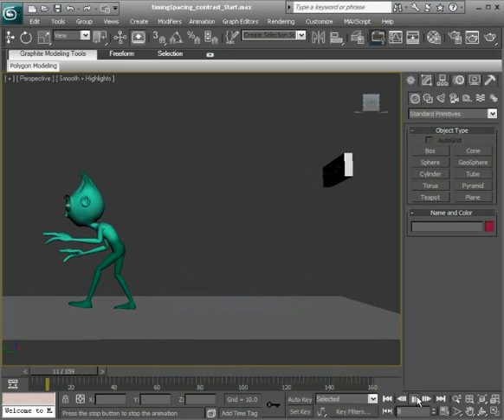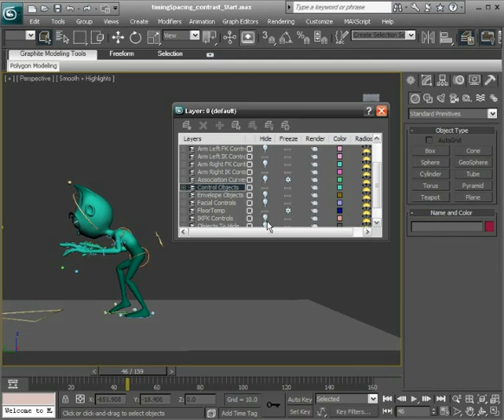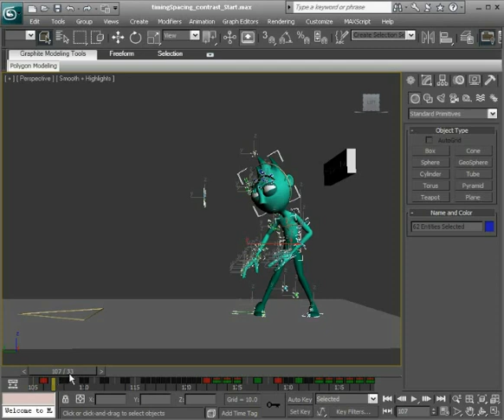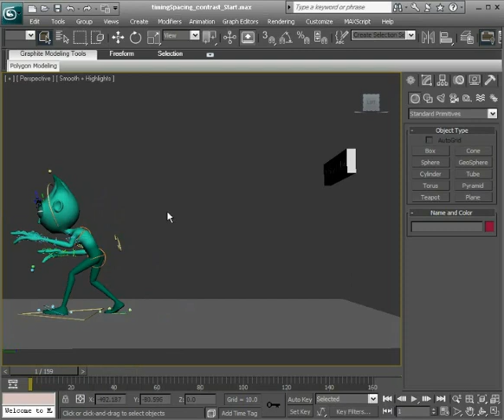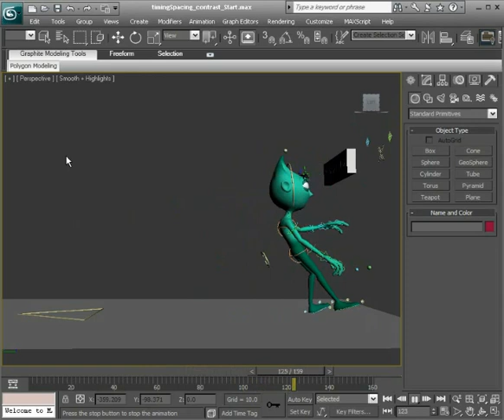4 Timing and Spacing for Contrast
12 принципов анимации